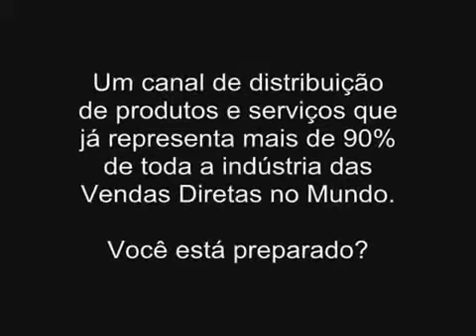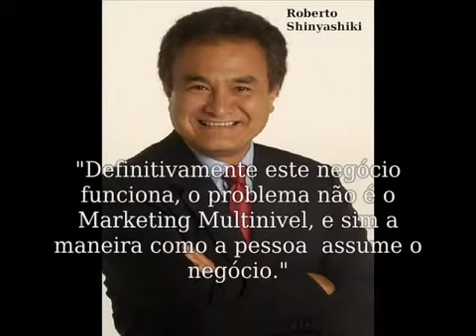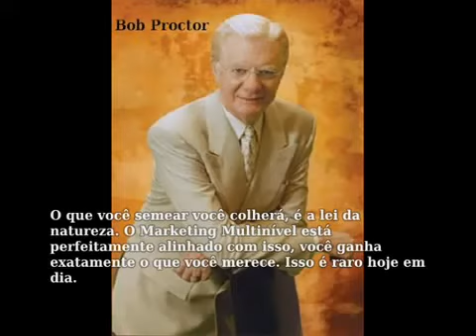Depoimentos de Investidores sobre o Multinível